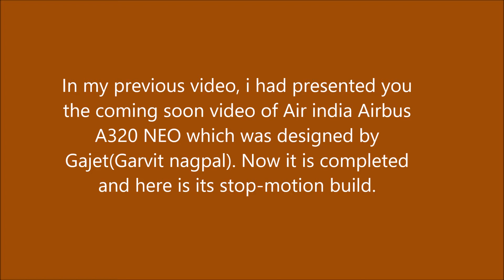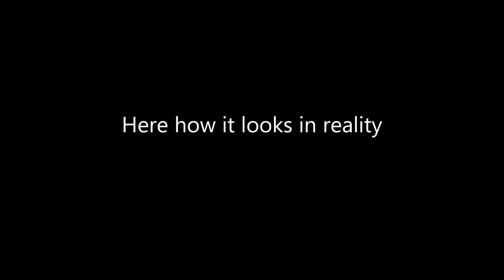AIR INDIA AIRBUS A320 NEO PAPERCRAFT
SO everyone the air india is finally ready and I had a good time making it and now here it is. thanks to gajet for designing with Matthew. if you want to download this template then it is available
the music is rise by Argofox so thanks for that.